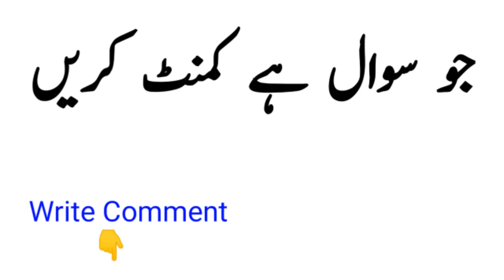AIOU Autumn 2021 Results Issue || AIOU Results Not Showing || AIOU BA BCOM Results